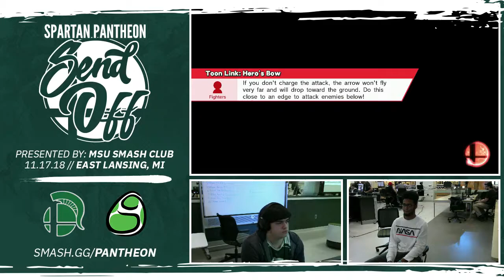Pantheon: Nom (Sheik) vs Hawk (Ike/Toon Link)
MSU Patheon Singles Wave A
11/17/18
East Lansing, MI

Support GooshiGaming at:

Twitch.tv/GooshiGaming
Twitter.com/GooshiGaming
Facebook.com/GooshiGaming